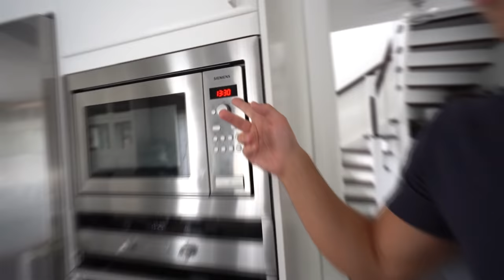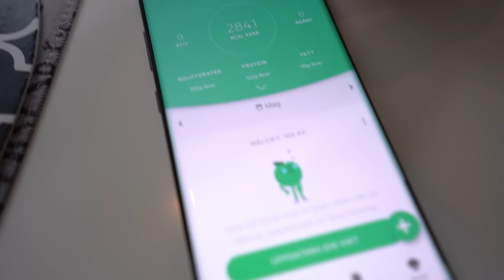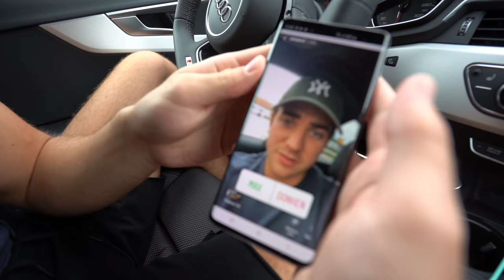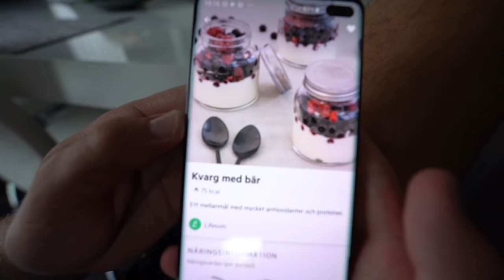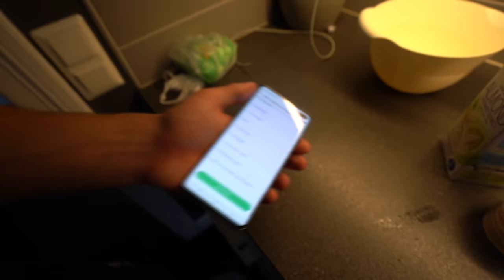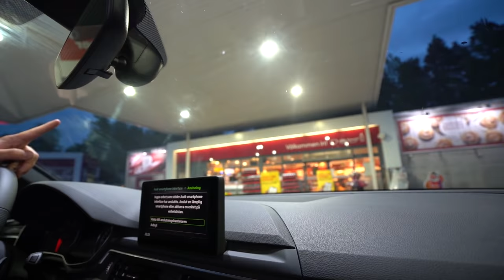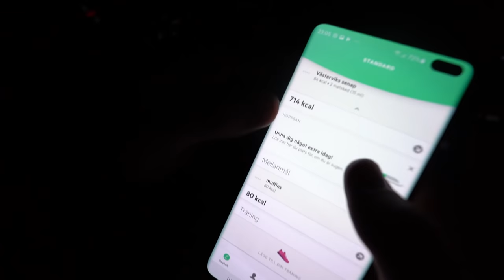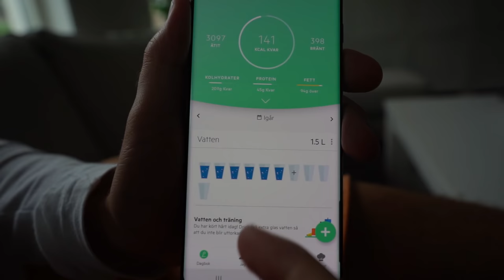NI BESTÄMMER VAD JAG SKA ÄTA I 24 TIMMAR!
Ni fick bestämma vad jag skulle äta i 24 timmar!